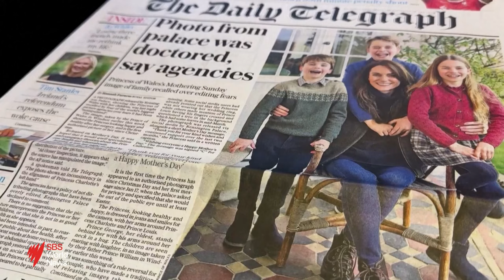Kate Middleton apologises for 'any confusion' caused by editing of family photo | SBS News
Kate, Britain's Princess of Wales, issued an apology on social media on Monday for "any confusion" caused by an edited photograph which had been issued by Kensington Palace the previous day.

News agencies including Getty, Reuters, the Associated Press, Agence France-Presse and the Press Association withdrew the picture of Kate, 42, posing with her three children after post-publication analysis showed it did not meet their editorial standards.

"Like many amateur photographers, I do occasionally experiment with editing," the message on X said. It was signed with a "C", meaning it was sent by Kate. "I wanted to express my apologies for any confusion the family photograph we shared yesterday caused."